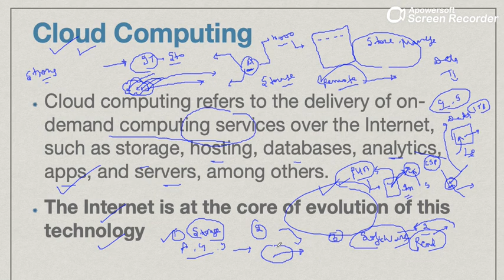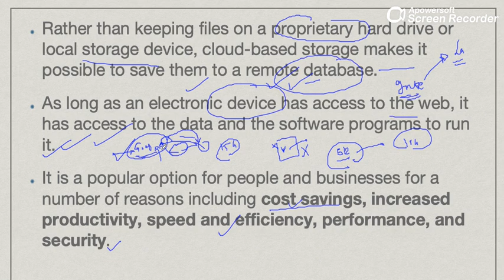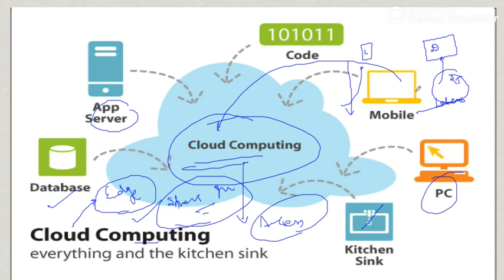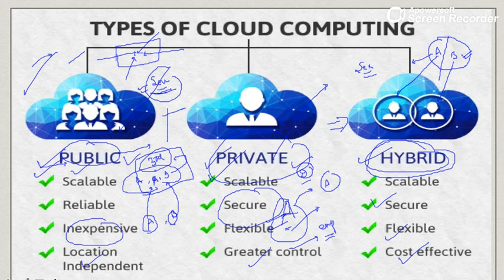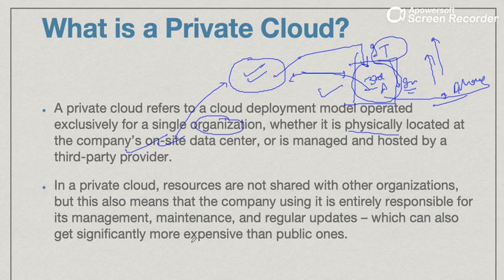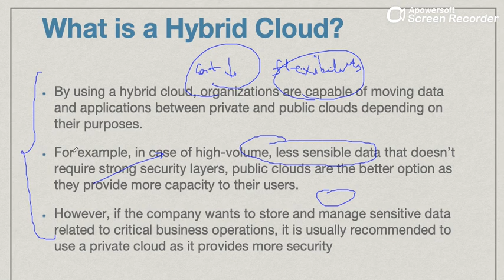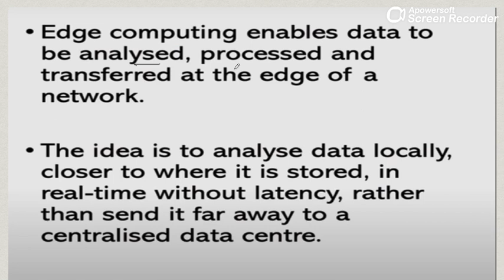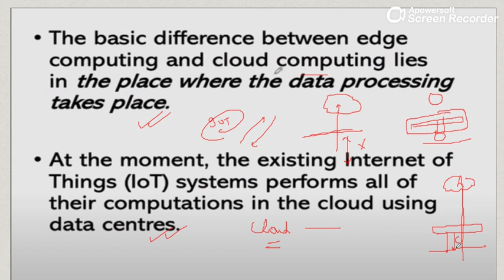Cloud Computing & Edge Computing //Science & Technology // Lecture 9//Prelims2020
We have come up with a brand new series called VIGYAN, where we shall discuss various concepts related to the field of Science & Technology. These concepts shall be beneficial for your UPSC preparation and would better prepare you for UPSC Prelims 2020 as well as Mains 2020.